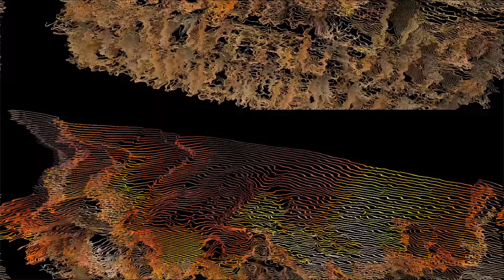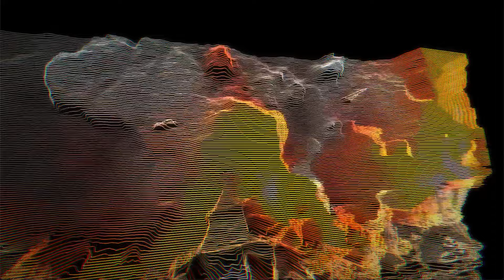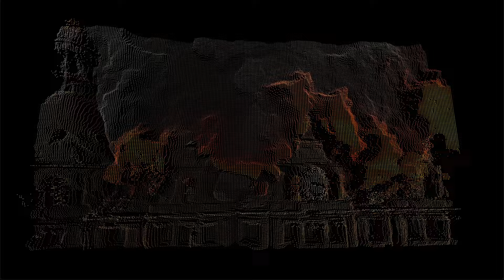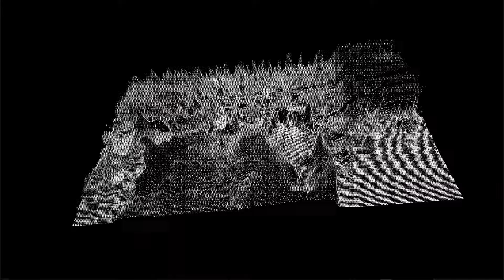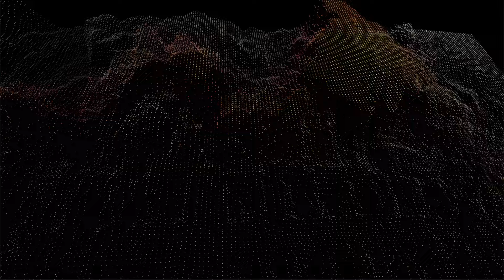4th Floor - Video Capture (2023)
Thematic Statement
'4th Floor' is a captivating video installation that unveils the haunting absence of Haydarpaşa Train Station and its once vibrant soundscape. This artwork is a profound exploration of the historical landmark's silenced echoes in the heart of Istanbul, Turkey. Through real-time audiovisual performance, the installation invites viewers to reflect upon the station's tumultuous past, marked by three devastating fires, and its resilient revival as a public space.

Within the conceptual framework of Michel Foucault's heterotopia, '4th Floor' emerges as a transformative space that challenges conventional notions of time, place, and reality. It acts as a heterotopic mirror that reflects the multifaceted dimensions of Haydarpaşa Station's complex history and its present state of closure. This artistic creation becomes a liminal realm, suspended between the tangible and the intangible, where the absence of the station's vibrant soundscape amplifies its significance in the collective memory.

Drawing upon Foucault's notion of heterotopia, the video installation becomes a symbolic threshold, transcending the boundaries of physicality. It serves as a conduit to transport the viewers into an alternative realm, where the lost soundscape of the station's past resonates deeply. Through a meticulously crafted audiovisual experience, the artwork not only evokes a profound sense of longing and nostalgia but also immerses the audience in the evocative absence of the whistle of trains, the symphony of seagulls, and the myriad other sounds that once filled Haydarpaşa's bustling atmosphere.

By highlighting the absence of the soundscape, '4th Floor' becomes a potent catalyst for introspection, prompting contemplation on the ephemeral nature of urban spaces and the impermanence of historical landmarks. It urges us to question the fragility of our shared cultural heritage and the significance of preserving collective memory in the face of rapid urban transformation.

In this heterotopic realm of '4th Floor,' the viewers are not just passive observers but active participants in the exploration of absence and presence, remembrance and forgetting. Through the artistic medium, the artwork reimagines Haydarpaşa Station as a heterotopia, an elusive space within and outside the confines of our ordinary reality. It invites us to reconceptualize the significance of the station's absence, transforming it into a powerful catalyst for collective reflection, preservation, and the reclamation of lost soundscape narratives.

In the interplay between Foucault's heterotopia and the ephemeral nature of Haydarpaşa's soundscape, '4th Floor' invites us to delve into the depths of memory, to listen closely to the echoes of the past and to reimagine the silenced spaces that shape our urban landscapes and cultural identities.

Technical and Logistical Requirements
The artwork can be rendered as a 3-5 minute video at 1920x1080 resolution in 60 fps. A stereo sound system capable of responding to low audio frequencies, a 1080p display system, and a media player is required to display the installation.  If possible, the artist prefers to exhibit the artwork in an ample space (e.g., 4 meters wide and with an appropriate 16:9 ratio height).

Other Performances & Exhibitions
1. 2023 Audiovisual Performance, “Untitled”, “Istanbul Soundscape Project: Geophony”, KargaArt, Istanbul, TURKEY.
2. 2023 Audiovisual Performance, “Linger”, “Istanbul Soundscape Project: Biophony”, Arkaoda, Istanbul, TURKEY.
3. 2023 Audiovisual Installation, “4th Floor“ Istanbul Sound Scape Project, CCA Berlin – Center for Contemporary Arts, Berlin, GERMANY.

References
1. Tuğan, A. (2019, April 24). Alptugan/Rutt-Etra-Original_alptugan: Rutt & Etra Implementation V2. GitHub.
2. Marini, A., & Butterworth, T. (2009). v002 Rutt Etra 2.0.1. V002.
3. Wikipedia contributors. (2021, February 7). Rutt/Etra Video Synthesizer. Wikipedia. Retrieved August 25, 2023, wiki.
4. High, K., Hocking, S. M., & Jimenez, M. (2014). The emergence of video processing tools: Television becoming unglued. Intellect.
5. Lieberman, Watson, Castro, Z., Theo, Arturo. (2005, August 3). openFrameworks. openFrameworks. Retrieved August 25, 2023, openframeworks.cc.